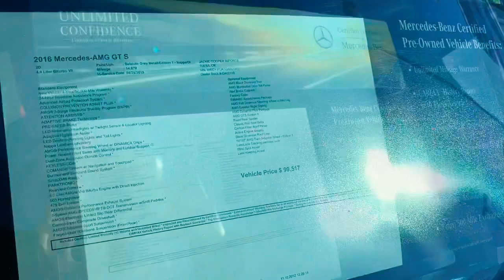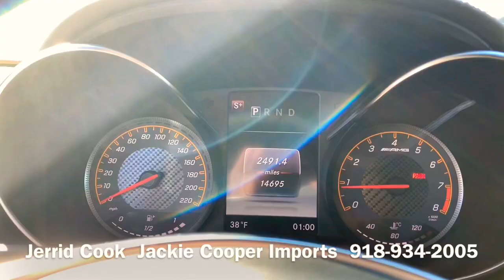Wow!!! 2016 AMG GTS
Plenty of wow moments when you own this Certified Mercedes Benz AMG GTS! Let me help you drive your dreams. Nationwide shipping.